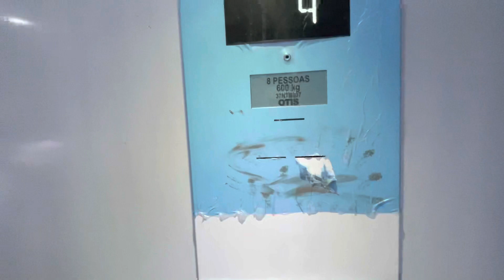🚀🏠💰🤩 Última unidade de 379 mil a 1 rua da praia do Bessa! Com elevador e Piscina! Prédio pronto!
Última unidade no Bessa de 2 quartos com 63 metros por 379 mil e pronto para morar!

🛏 2 quartos
🏖 Próximo à Praia
🛗 Elevador
🏊‍♂️ Piscina
🍷 Salão de Festas
💨 Posição Nascente
🏖 Próximo à Praia
💪 Academia

Mais informações no direct ou telefone. 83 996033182
Página dedicada às suas possibilidades!
Conheça o imóvel dos seus sonhos com o corretor de imóveis. Creci 3711F

Fone: 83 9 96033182 ZAP